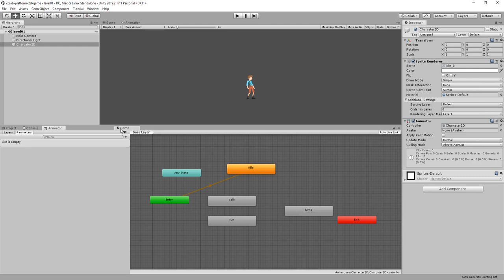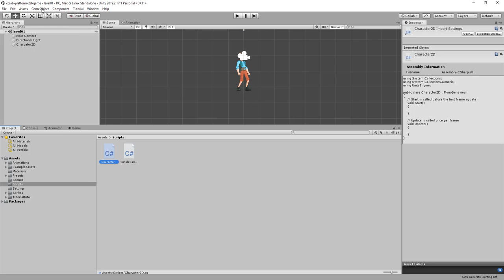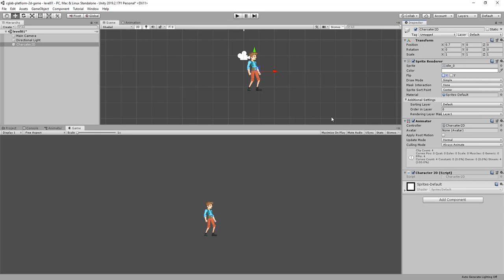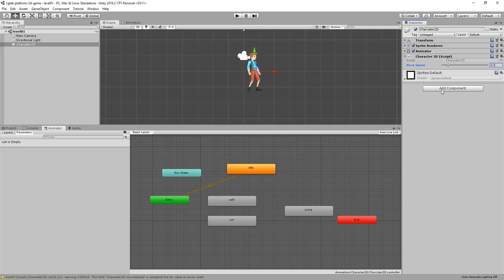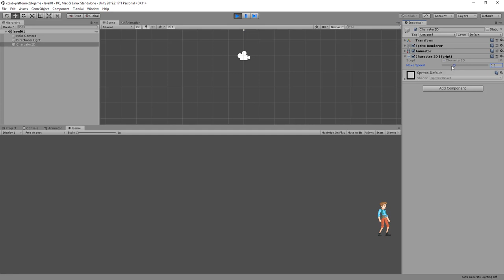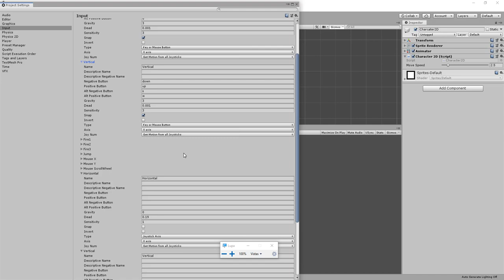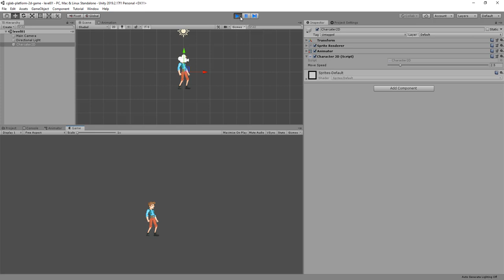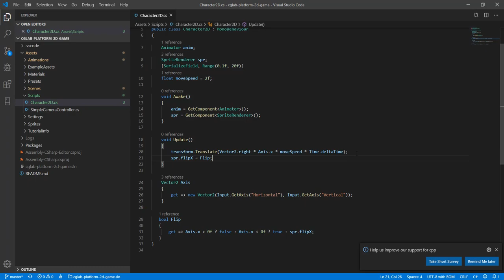Unity Plataforma 2D - Movimiento con Transform y Flip de textura